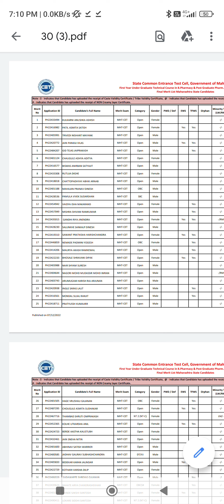GOOD NEWS MHTCET 2022 B-PHARMACY CAO ROUND FINAL MERIT LIST DECLARED 😀